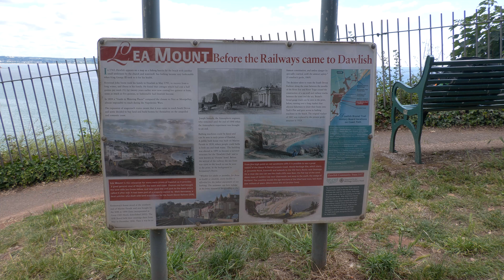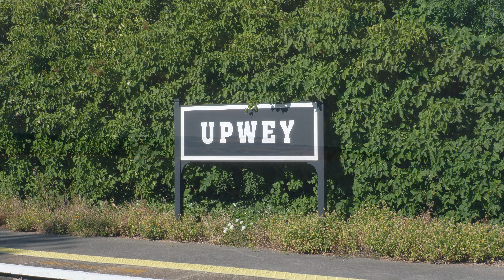Incredible South West Steam | 70000 on the Dawlish Seawall & 35028 triumphs Upwey Bank - 09.07.22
55 years ago, 9th July 1967, BR did away with Steam on the Southern Region. Just over a year later, Steam was gone from BR entirely, with no intent of it returning...

But on the 9th July 2022, it was shown that steam still can dominate the National Network, with 2 steam locomotives in the South West showing that it still puts on the power it was remembered for.

The first trip captured was Saphos Trains 'English Riviera Express', originating at High Wycombe with diesel traction as far as Taunton, where 70000 Britannia would take over for the run to Kingswear. A very much bucket list shot shows the Brit barking along the Dawlish Seawall in some brilliant sunshine, it's pretty safe to say the entirety of Dawlish heard that!

Next it was off to Upwey to capture the return run of Railway Touring Companies 'End of Southern Steam' tour, commemorating the 55 year anniversary, with 35028 Clan Line at the helm. The tour started at London Victoria and travelled to Yeovil Junction, where Clan Line was turned and serviced while the tour headed to Weymouth diesel hauled via Yeovil Pen Mill, with Clan Line following the same route light engine behind the tour, to rejoin her train for the run back to Waterloo.

Unfortunately, there had been track circuit failures in the Weymouth area delaying the charter and many service trains, including my own, and it was beginning to look like I wouldn't make it to Upwey in time. Thankfully I did and, not too long later, Clan Line departed Weymouth 50 minutes down ready to tackle the 1 in 50 climb of Upwey Bank. Because of the late running the mood was grim around the station as it was assumed the diesel would shove the engine up the bank to make up time, but we were in for a surprise...

With driver Andy Hawkins at the regulator, Clan Line made a phenomenal performance, taking the climb steady with the diesel at the rear seeming to be doing no more than taking its own weight. She could be heard well after she passed us and despite it being clear she was loosing speed, she remained undefeated, and, as far as I'm aware, the diesel never kicked in further. A sensational performance and a real credit to the crew given the late running and soaring temperatures.

With all the delays Clan Line skipped one of her stops and ran straight to Southampton for a water stop. I overtook her here but, equally due to the delays, my train was set to run fast to London from Southampton, so bailing out here I either had to wait at Southampton or board a Portsmouth service to St Denys. Knowing St Denys also had a gradient I chose the latter.

With it clear I wouldn't catch up with the train again I awaited my train home, but while doing so it was noted that the Northern Belle, which had also been to Weymouth, was due to pass through, so as a bonus we see the Class 47 lead the train through on its way back to Birmingham.